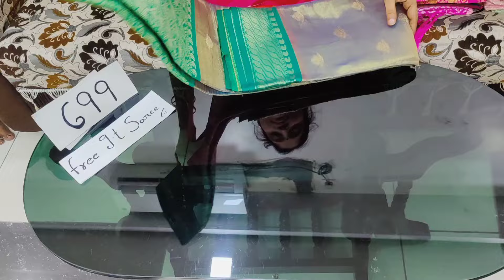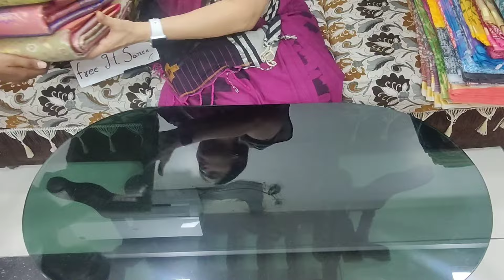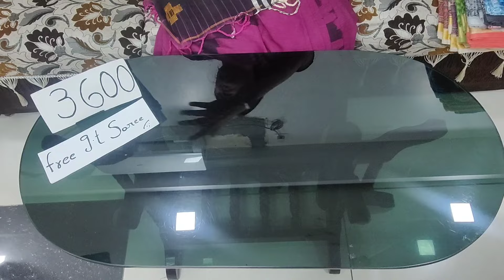🙏 70327 93794🙏ONE HOUR MEGHA SALE IN CHIRALA SAREES SAREES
ONE HOUR MEGHA SALE IN CHIRALA SAREES SAREES Please whatsapp more details 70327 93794 🙏
Thank you for reaching out to Chirala Sarees Sarees!
For regular updates, please join our whatsapp group :
🛍️ Shop the collection at Chirala Sarees and make this summer a celebration of style!